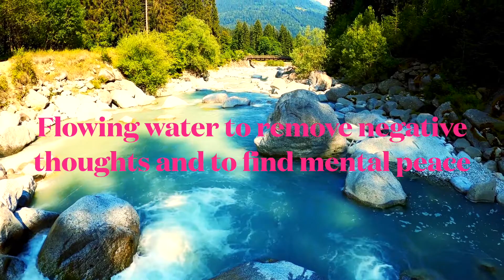Flowing Water To Remove Negative Thoughts And To Find Mental Peace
On my channel you can find music for any occasion like sleeping, relaxing, meditating, studying, reading, reliving stress and so much more!